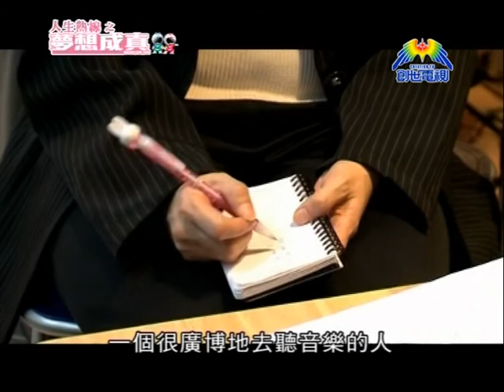夢想成真 教你唱歌 成為明日之星(3)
鼓勵加入 創世電視 telegram channel✨✨
接收最新影片，一同以媒體宣教